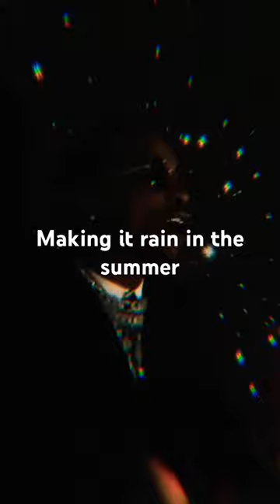Even the bars are fly 🔥